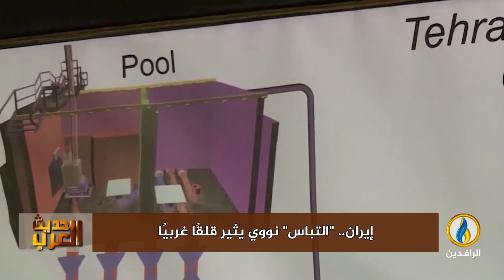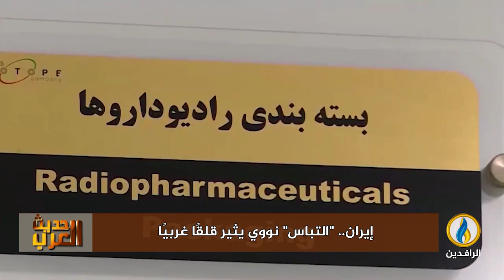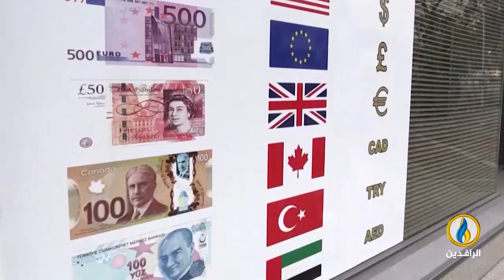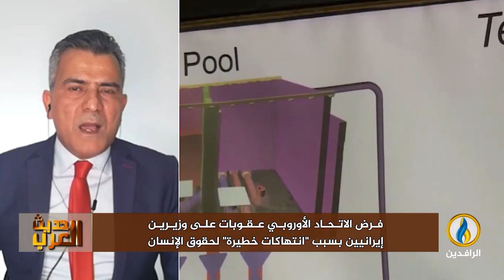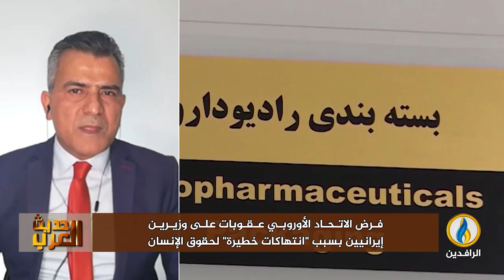حديث_العرب | إيران.. "التباس" نووي يثير قلقًا غربيًا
ضيوف الحلقة:
أسامة الملوحي - كاتب ومحلل سياسي
عباس الكعبي - كاتب صحفي
تقديم:
جهاد عدلة